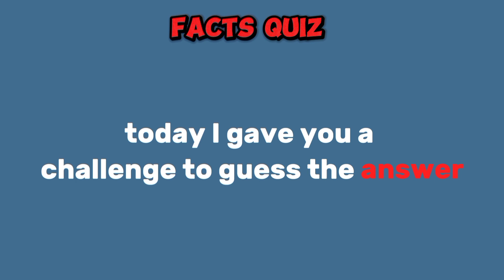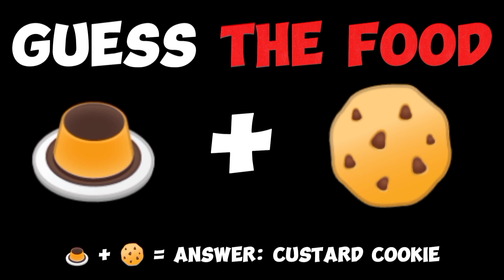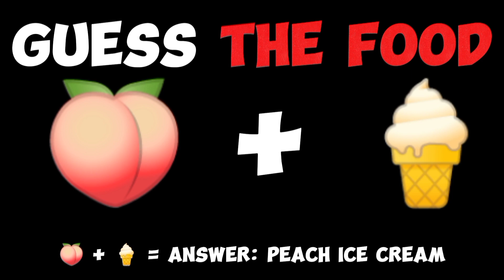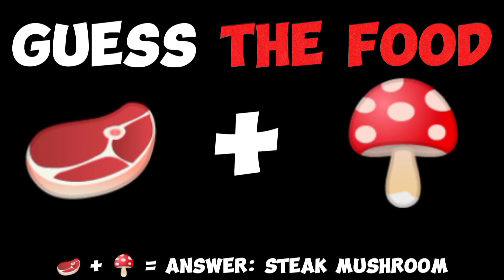Guess the Food|Can you Guess the Food by emoji | FACTS QUIZ